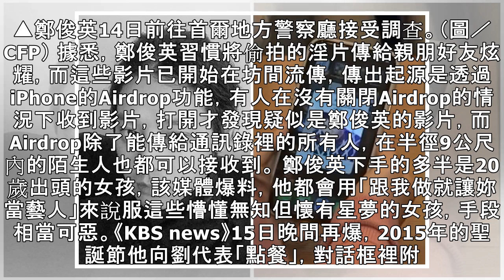鄭俊英淫片被瘋傳「開Airdrop就收到」！ 誘騙正妹超渣SOP曝光